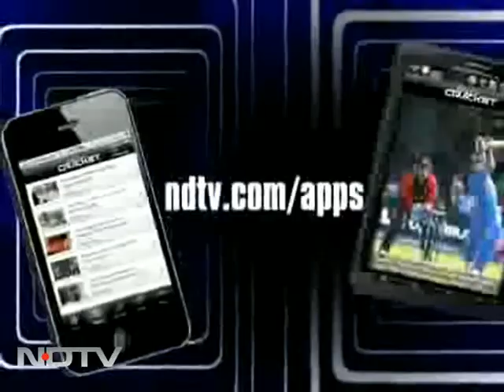Marans threatened me: Aircel founder to CBI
NDTV has learnt that in his statement recorded by the CBI on Monday, Aircel founder C Sivasankaran said that former Telecom Minister Dayanidhi Maran threatened him into selling Aircel to the Maxis group. The CBI is probing whether Maran allegedly favoured Maxis group whose sister group invested Rs. 800 crore in Sun TV that's owned by Maran's brother, Kalanidhi.